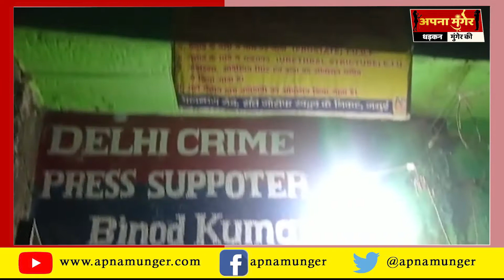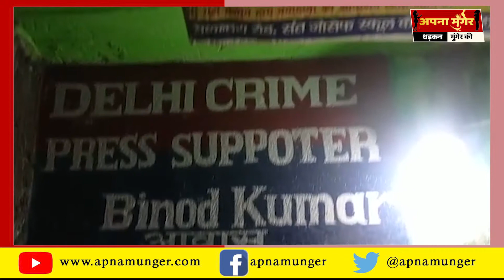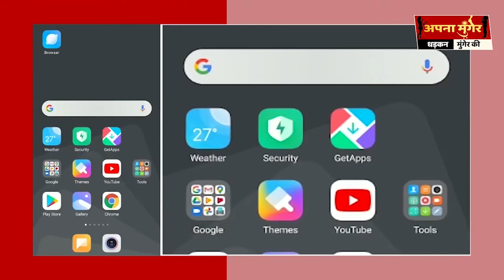H.KHARAGPUR_फ़र्ज़ी Medical Store मामला फ़रार हुए DOCTOR... खड़गपुर Police की पैनी नज़र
H.KHARAGPUR_फ़र्ज़ी Medical Store मामला फ़रार  हुए  Medical  STORE मालिक खड़गपुर Police की पैनी नज़र

वेब पोर्टल apnamunger.com की कोशिश भी यही है कि ज्यादा से ज्यादा स्थानीय खबरों, स्थानीय मुद्दों, स्थानीय समस्याओं को बेबाकी से दिखाया जाए. ताकि बदलाव की बयार हर स्तर पर बह सके.वेब पोर्टल ‘अपना मुंगेर’ की कोशिश भी यही है.हमारा मकसद अपने जिले और अपनों से दूर रहने वालों को उनकी मिट्टी से जोड़े रखना है. तो बढ़ाइये हाथ और जुड़िए हमारे साथ...धड़कन मुंगेर की.